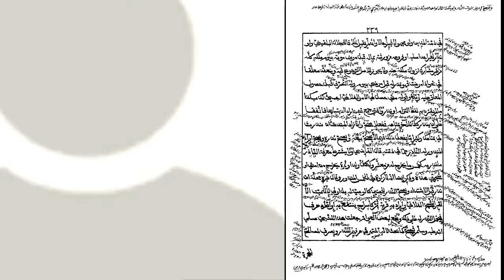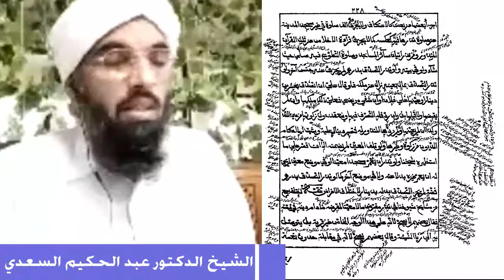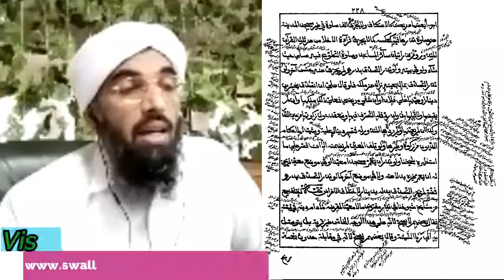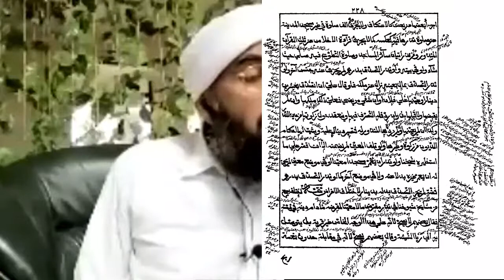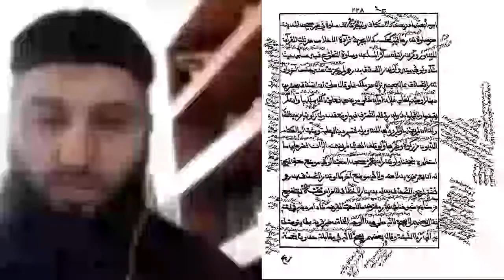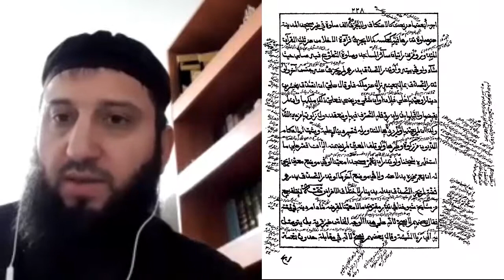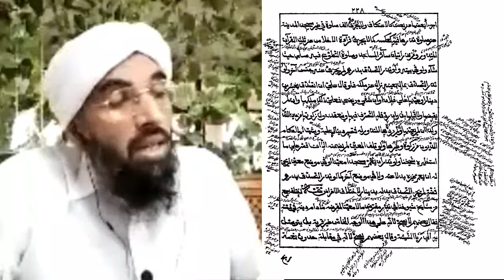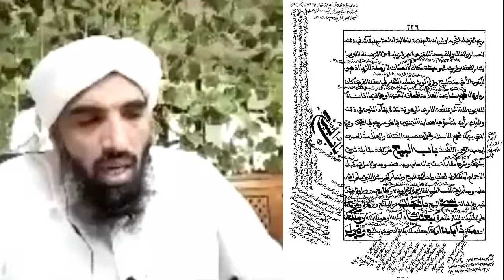أحكام النذر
يلقيه
 الشّيخ الدّكتور عبد الحكيم الكنافلّي السّعدي حفظه الله